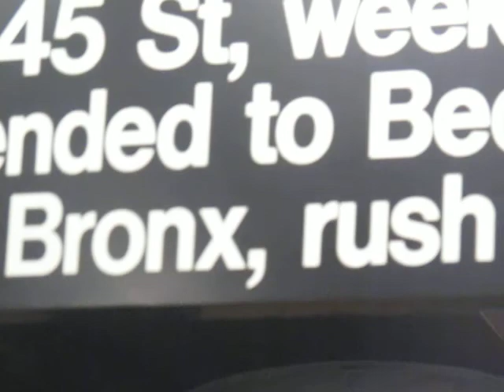nyc subway-music-1 april by yaira yasmin_3722.MOV